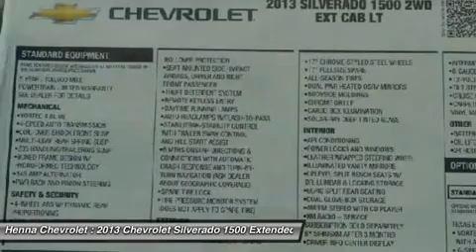2013 CHEVROLET SILVERADO 1500 Austin, TX DZ293359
2013 CHEVROLET SILVERADO 1500 Austin, TX
Stock# DZ293359

Henna Chevrolet
8805 North IH-35

Looking for the right car? Today could be your lucky day. With 5 miles, this Victory Red, 2013 Chevrolet Silverado 1500 equipped with Automatic transmission could be yours. Request more information and set up a test drive right away.